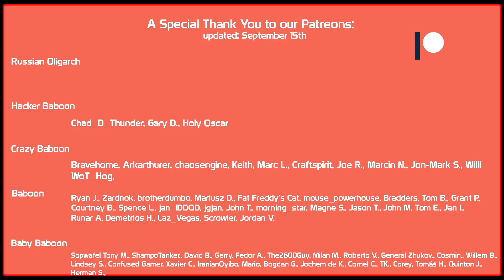Somua SM - it is in the name | World of Tanks